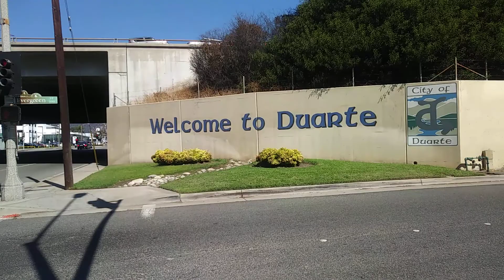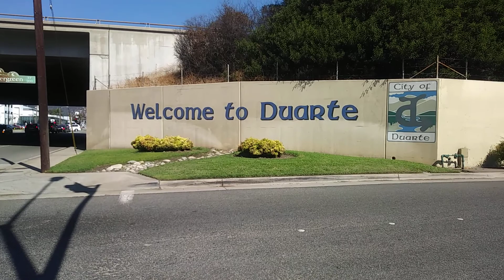Homeless In Pasadena PT 123 In Duarte, CA.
Had to run to Duarte and do some errands and boy is it hot today.
Send me mail at : 1308 East Colorado Blvd, BOX 507
" Darkness cannot drive out darkness; only light can do that. Hate cannot drive out hate; only love can do that " ~  Martin Luther King, Jr.